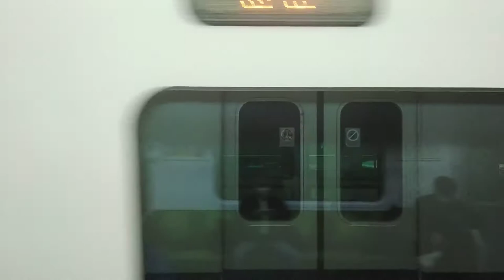[2020 05 15] 한국철도공사 경춘선가평(자라섬 나미섬)~대성리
[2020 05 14]경춘선 가평→대성리